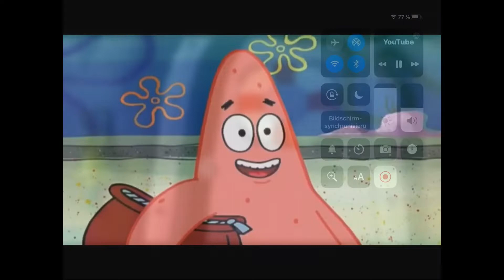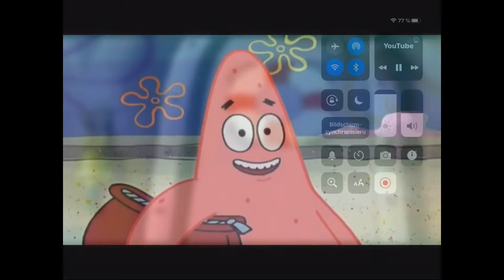Ich liebe sie Patrick 3minuten